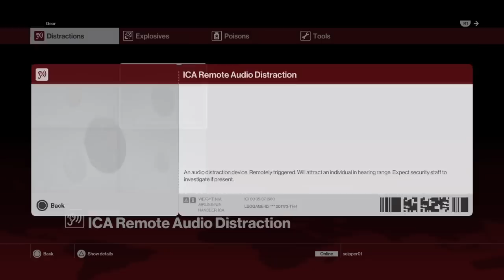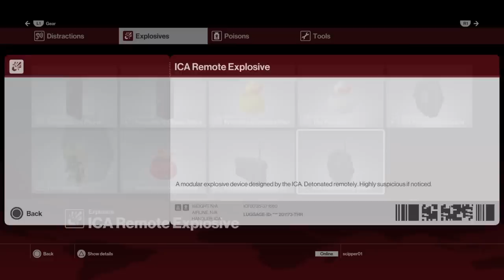Hitman | All weapons | All gear | All suits | September 24, 2016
All available gear, weapons and suits in September 24, 2016.